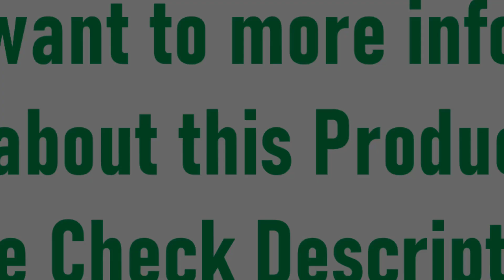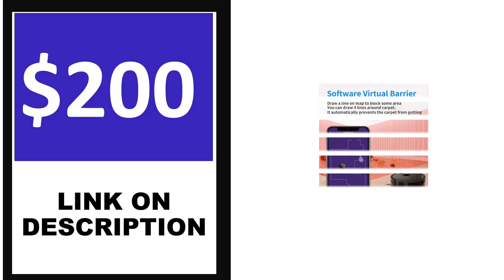Best Robot Vacuum In 2024 (TOP 5)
5. New ECOVACS X2 COMBO 8700pa Base Station Vacuum Cleaner

4. ECOVACS Deebot N8 Pro+ Robot Vacuum and Mop Cleaner

3. Roomba 694 Robot Vacuum-Wi-Fi Connectivity, Personalized Cleaning

2. ILIFE T10s LDS Vacuum Cleaner Robot,Auto Empty Station for 60 Days

1. eufy L60 Robot Vacuum with Self Empty Station, Hair Detangling Technology